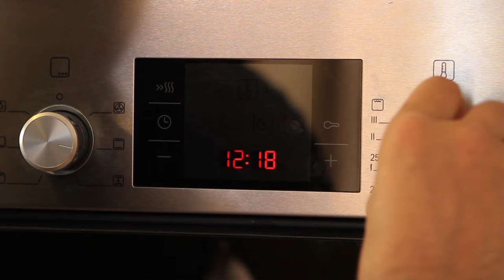Соус ромеско с треской и запеченым луком пореем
Вам потребуется:

Соус ромеско:
Поджаренный/подсушенный хлеб – 4 ломтика
Помидоры – 2-3шт
Чеснок – 3-5 зубков
Перец красный острый – 1-3шт
Копченая паприка – 1 ч.ложка
Миндаль – 10-20 шт
Фундук – 10-20шт
Красный винный уксус – 100 мл
Масло оливковое холодного отжима Extra Virgen – 100мл

Произведение «Соус ромеско с треской и запеченым луком пореем» созданное автором по имени Дмитрий Fresco, публикуется на условиях лицензии «Attribution-NonCommercial-NoDerivs» («Атрибуция — Некоммерческое использование — Без производных произведений») 3.0 Непортированная.